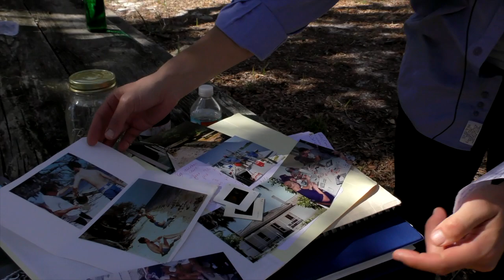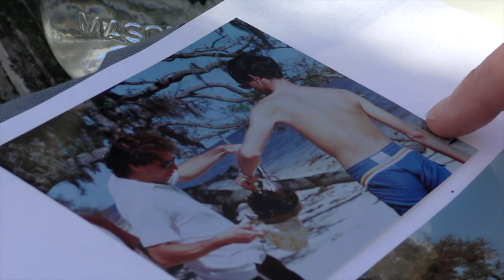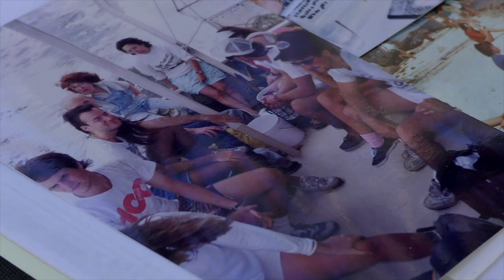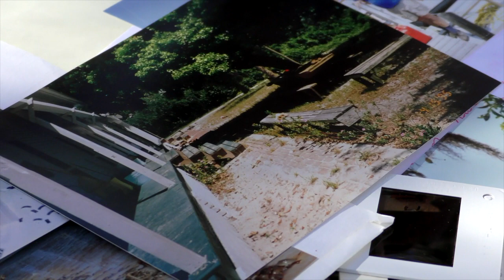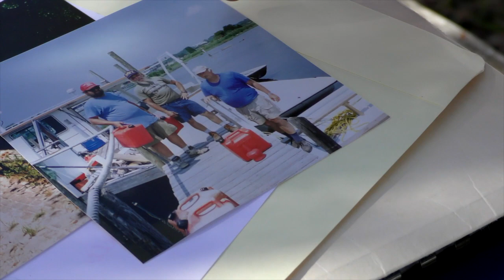Walk-about talk with Jane Brockmann 11-30-2017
With the historic Seahorse Key lighthouse as a scenic background, UF professor Dr. Jane Brockmann talks about the various types of research done on site in the 1980s to present. Dr. Brockmann mentions ant lions, student work, and paper wasps before taking us to the beach for a more expansive discussion of her primary area of research, horse shoe crabs.
Interviewed by Val Leitner November 30, 2017 on Seahorse Key, near Cedar Key, Florida.

241 Pugh Hall
University of Florida
Cat. No. SKML 004A WB1
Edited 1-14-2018